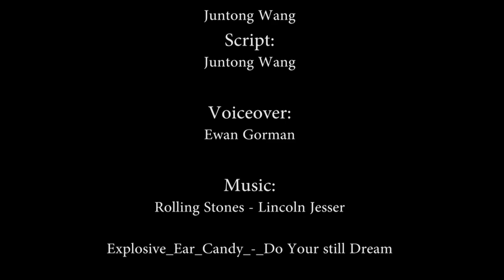Brighton Promotion Film /Juntong Wang /college work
Brighton Promotion film, which has done in college